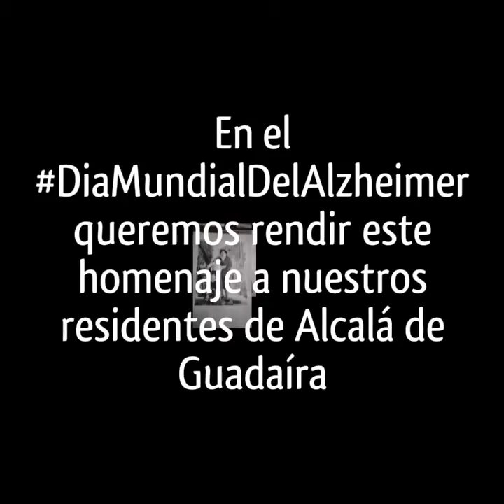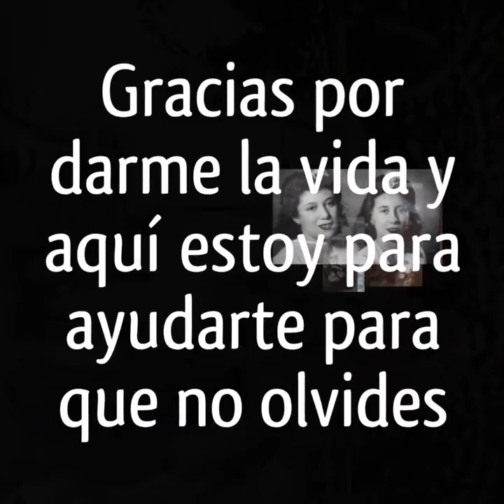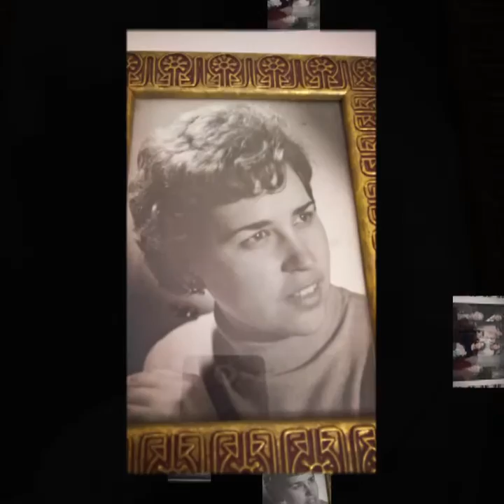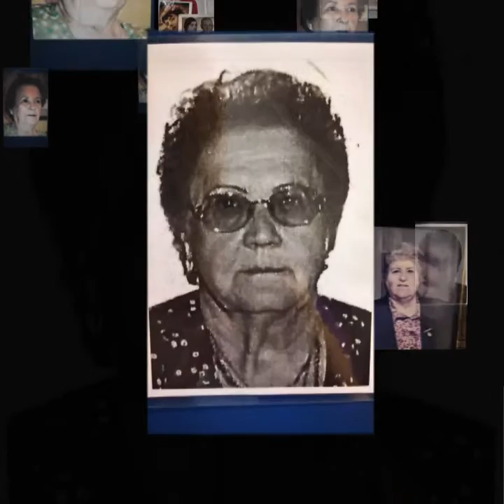Grupo Reifs Alcalá Recuerdos fotográficos por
En el DiaMundialDelAlzheimer os regalamos este vídeo con recuerdos´, a través de fotografías, de la vida de algunos de nuestros residentes de Alcalá NoMeOlvides personasfelices masymejor Que lo disfrutéis y si te ha gustado, ¡comparte!

Vídeo montado con el tema de "Abrázame Mamá" de Javier Estrada